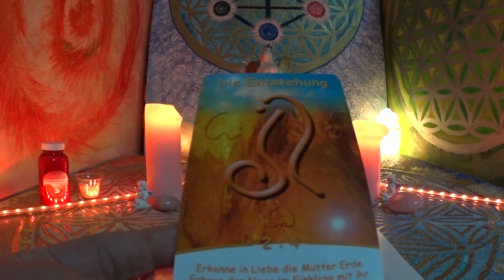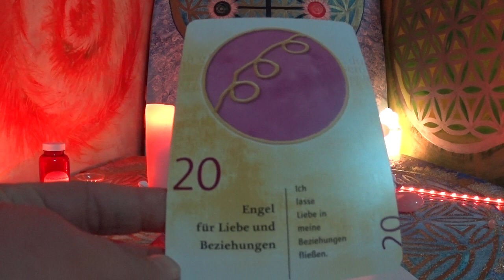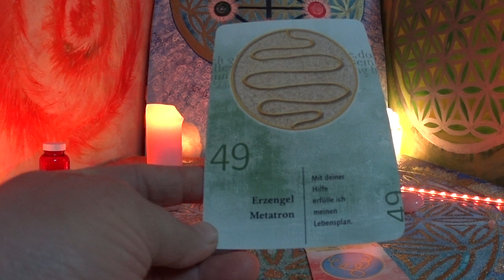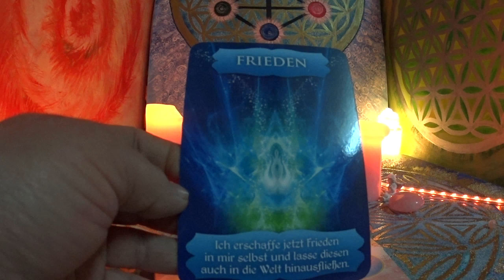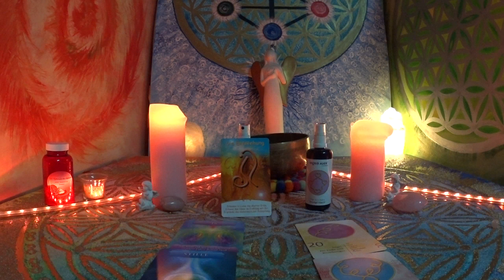Tagesbotschaft 07.05.2018. in Begleitung der Klangschale